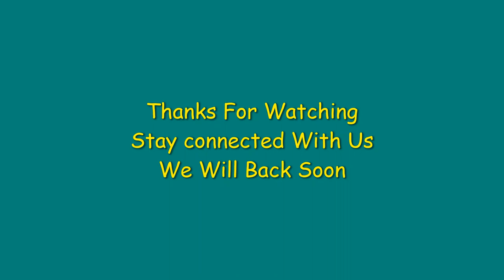History of Santali Literature Part- 2// Tetre Magazine// Mahadev Hansda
Episode- 19// History of Santali Literature by Mahadev Hansda
ᱥᱟᱱᱛᱟᱲᱤ ᱥᱟᱶᱦᱮᱫ ᱨᱮᱭᱟᱜ ᱱᱟᱜᱟᱢ ᱨᱮ ᱛᱮᱛᱨᱮ ᱯᱟᱛᱷᱟᱢ ᱨᱮᱭᱟᱜ ᱮᱱᱮᱢ ᱾ ᱜᱟᱞᱢᱟᱨᱟᱣ ᱨᱮ ᱛᱮᱛᱨᱮ ᱯᱟᱛᱷᱟᱢ ᱨᱮᱱ ᱥᱟᱥᱟᱯᱲᱟᱣᱤᱡ ᱢᱟᱱᱚᱛᱟᱱ ᱢᱚᱦᱟᱫᱮᱹᱵᱽ ᱦᱟᱸᱥᱫᱟ ᱥᱟᱶᱛᱮ ᱥᱟᱪᱮᱫ ᱥᱨᱤᱯᱚᱛᱤ ᱴᱩᱰᱩ ᱟᱨ ᱥᱟᱪᱮᱫ ᱯᱷᱚᱴᱤᱠ ᱢᱩᱨᱢᱩ